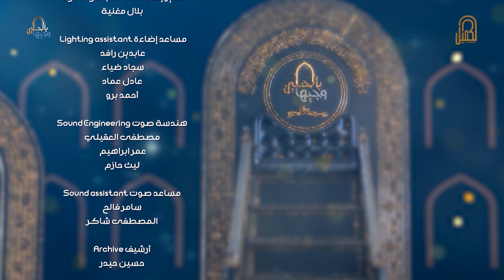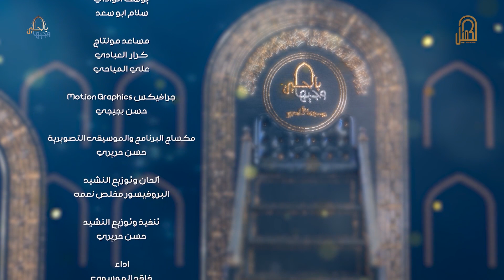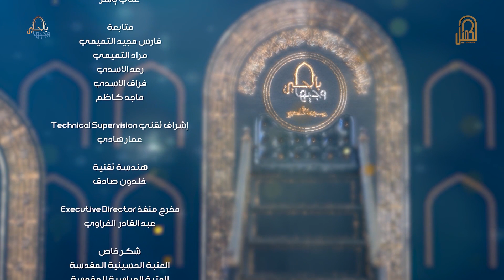المتسابق عباس الفادي | وجيها بالحسين - النسخة الدولية | مرحلة النهائيات